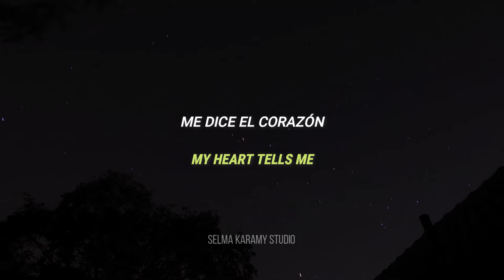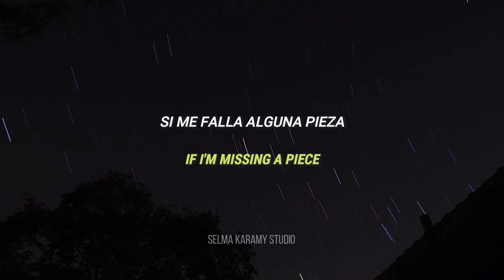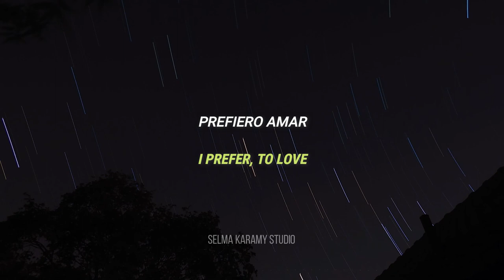Prefiero amar - Luis Eduardo Aute (letra en español // subtitles)